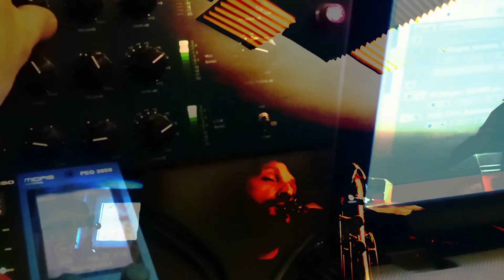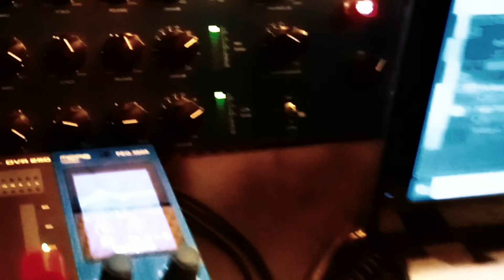"Refreshing Beat" by Piertomas Dell'Erba - Space Ambient Contemporary Music Space Sax Techno Prog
Piertomas Dell'Erba: tenor sax, piano, electric piano, synths, programming, mixing

Processed with Tube-Tech SMC 2B

Space Ambient Contemporary Music
2023